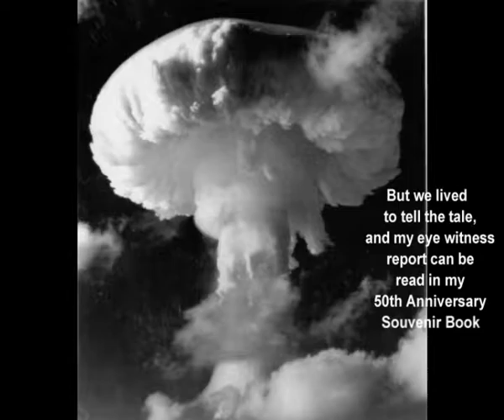Down in Waikiki - Tony Goodacre (Studio recorded version)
The song, 'Down in Waikiki' was written by award winning British songwriter Geoff Ashford knowing that I would be visiting Hawaii as part of my 3 month long 'Round the World' tour, singing in Australia, New Zealand, the U.S.A. and Hawaii.  This video clip and two photographs were taken by Sylvia and myself during the tour when I filmed over 30 hours of video and Sylvia took over 1,000 photographs.  A few years ago, I converted the video footage into a 3 hour double DVD, available through my website, 'Round the World with Tony Goodacre', just one of 13 different double DVDs.
However, this was not my first visit to Waikiki Beach and Honolulu.  Whilst in the Royal Air Force, I found myself on the way to Christmas Island for the H Bomb tests in 1958, with a four day stopover in Hawaii waiting for a connecting R.A.F. flight to Christmas Island (it was Easter weekend)'  I also enjoyed a 10 day 'detachment' at the Armerican Armed Forces Y.M.C.A. in downtown Honolulu, during which time I entered and won a heat of a talent show singing country music songs.  I missed the final as I had to return to Christmas Island - maybe I was needed for some important job like preparing mess bills for all the officers and scientists from A.W.R.E. Aldermaston. (that really was my job).